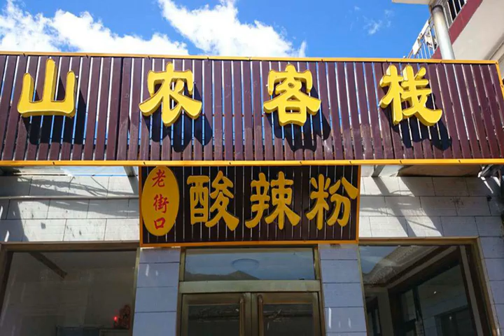Shannong Hostel - Wutai - China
Shannong Hostel hotel city: Wutai - Country: China

Address: Yangbai Valley Oppisit to Yinfo Shanzhuang; zip code: 035515

Featuring free WiFi throughout the property, Shannong Hostel offers accommodation in Wutai.  There is a 24-hour front desk at the property.  The guest house also offers bike hire.

 -- 山农客栈位于五台，提供覆盖各处的免费WiFi。  酒店设有24小时前台。  酒店还提供自行车租赁服务。